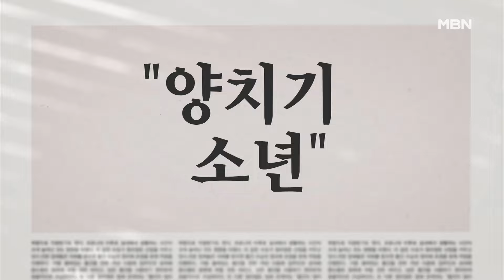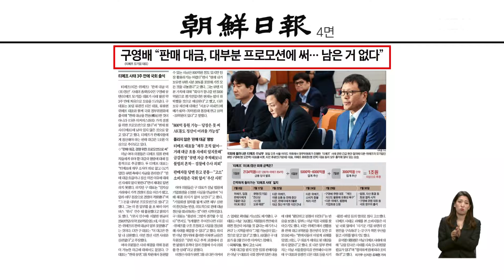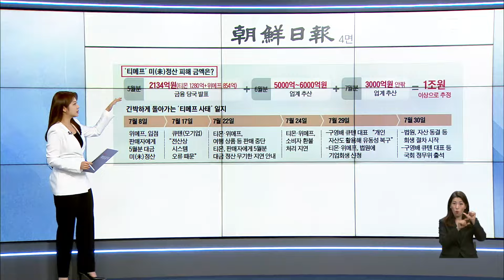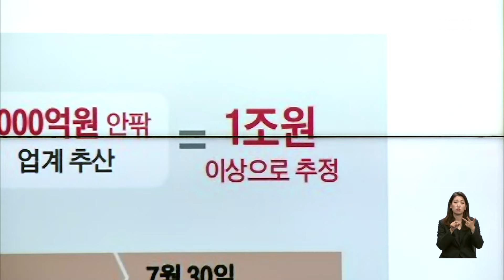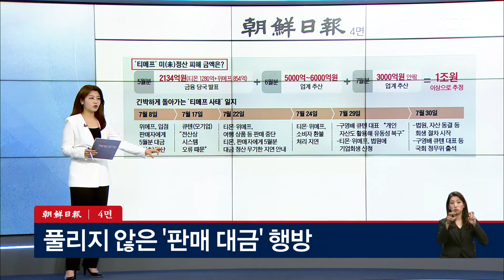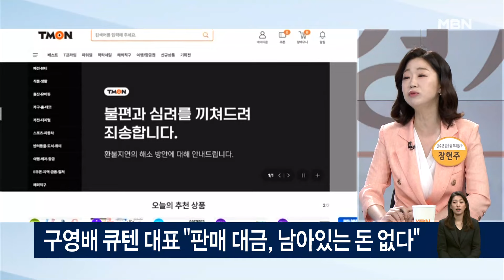구영배 "판매 대금, 대부분 프로모션에 써…남은 거 없다" [아침&매일경제]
(매경) 구영배 "판매 대금, 대부분 프로모션에 써…남은 거 없다" (0731)

이동석 전 대통령실 행정관
장현주 변호사